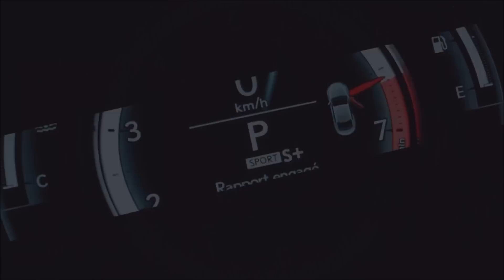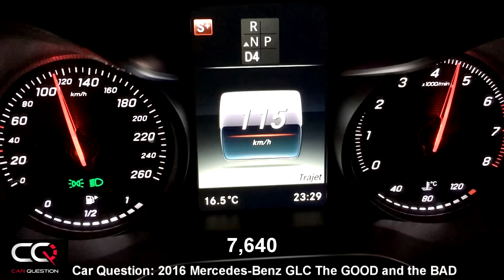2016 Mercedes-Benz GLC 0-60mph | 0-100kmh / THE Most Complete review Part 7/8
4Matic/AWD Test: 2016/2017 Mercedes-Benz GLC Acceleration Test : 0-60mph | 0-100kmh  / THE Most Complete review! / Part 7/8

Here is the 7th part of our famous "Most complete review EVER" of the 2016/2017 Mercedes-Benz GLC! THERE IS MORE TO COME!

8th part:  Rolling Shots
TBA

The Mercedes-Benz GLC is completely new for 2016 and replaces the famous Mercedes-Benz GLK!  The GLC is engineered, designed and crafted to raise the bar for midsize SUVs in safety, style, and satisfaction. It’s been honed in the wind tunnel and on the track, for a muscular shape and performance to match. The GLC 300 4MATIC’s 2.0-litre gasoline turbo four teams response with refinement. The AMG-enhanced bi-turbo gasoline V-6 in the Mercedes-AMG GLC 43 4MATIC generates 362 hp!

Spécification 2017 Mercedes-Benz GLC:
- Engine: 2.0L,  4 cylinders, 16V, Turbo DOHC I4
- Power: 241hp @ 5500 rpm / 273b-ft @ 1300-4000 rpm
- Transmission: 9-speed, 9G-TRONIC
- Wheels : 19" alloy wheels with P235/55R19
- Fuel  Economy(l/100km): 11,1L ( City ) / 8,5L ( Highway)
- Price: 45,150$

Competition:
- Porsche Macan
- Jaguar F-pace
- Bmw X3
- Audi Q5
- Cadillac XT5
- Lexus RX

So check out 7th part of THE MOST COMPLETE review EVER of the 2016/2017 Mercedes-Benz GLC!

You like? Click on "Thumbs Up"!!
Questions? Add a comment!